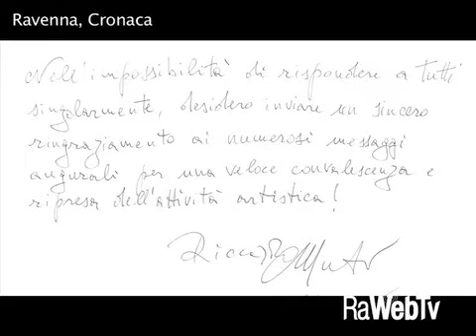caduta maestro muti 05 02 2016